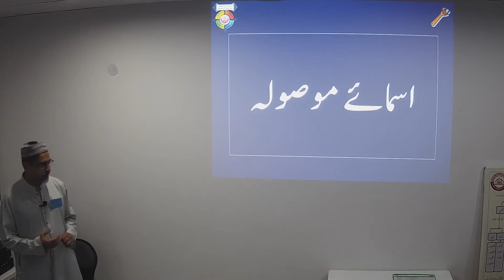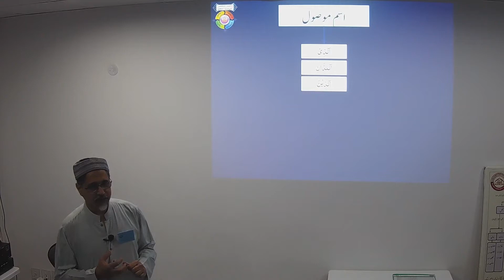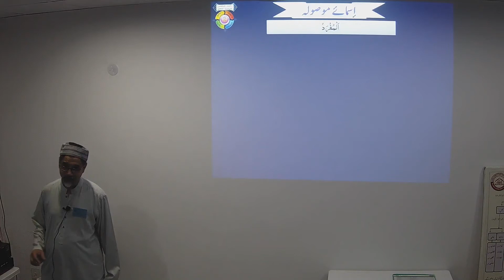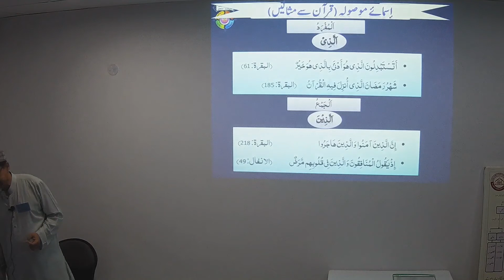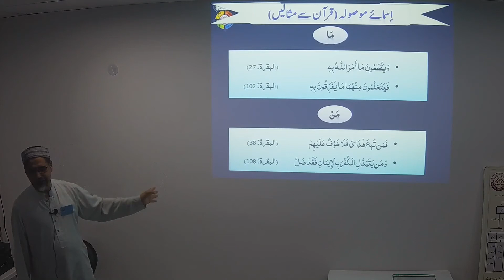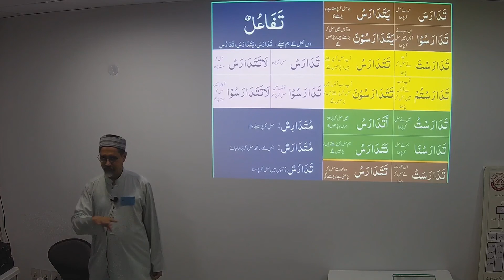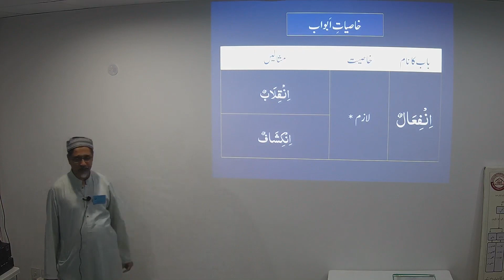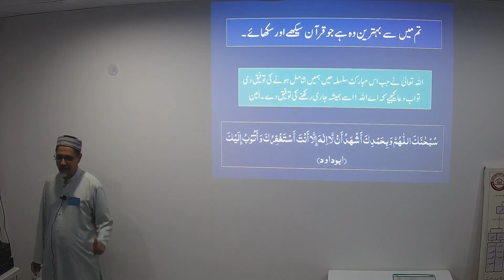QC2 Lesson 30 on 19 April 2019